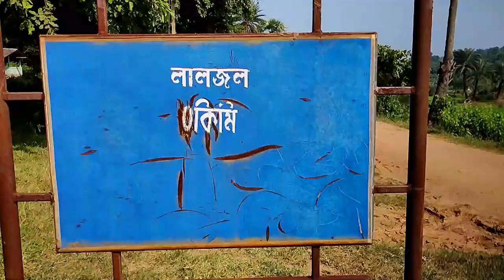আদিম মানব গুহা, Jhargram একটু অন্যভাবে Explore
All explorers went for a ride to Jhargram. But I went for experience and took a feel.
find me on Threads and Explugeer as Hornet Man.